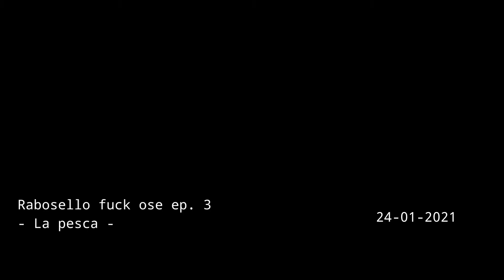VLOG 3 - La Pesca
Ciao vecchi. Oggi siamo andati a pescare. E' tardi e ci ho messo troppo a editare questo video. Ho sonno.

Buonanotte